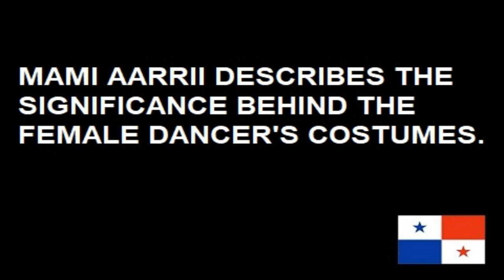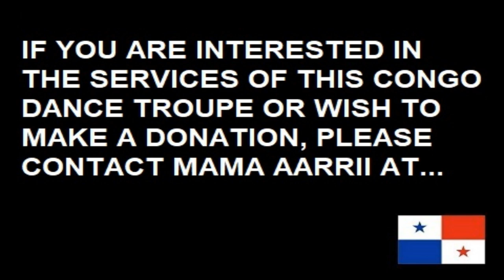CONGO DANCING IN PORTOBELO PANAMA! - Moving to Panama - Living in Panama - Panama Expat Life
PRIME SOLUTIONS IMMIGRATION LAWYER (FREE CONSULTATION!)

In the video, we show you Congo dancing in Portobelo Panama.  A wonderful dance troupe of young people shows their colorful garments and dancing skills.

Wise (International Wire Transfers to Panama and Offshore Accounts in Various Currencies)